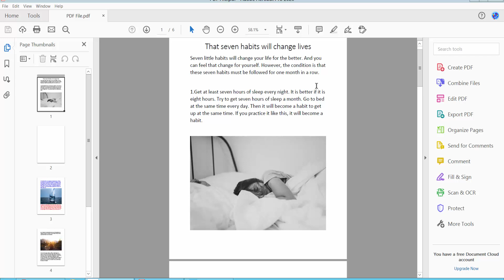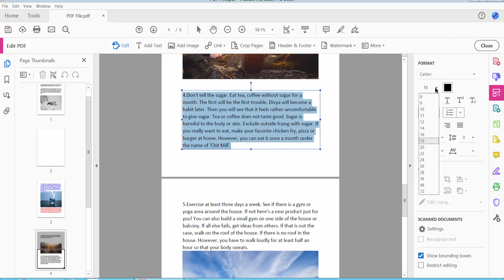How to change the font size in a PDF using Adobe Acrobat Pro DC 2022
Hello everyone, Today I will show you, How to change the font size in a PDF using Adobe Acrobat Pro DC 2022

change_the_font_size_in_a_pdf_with Acrobat_Pro_DC_(Standard)_2022